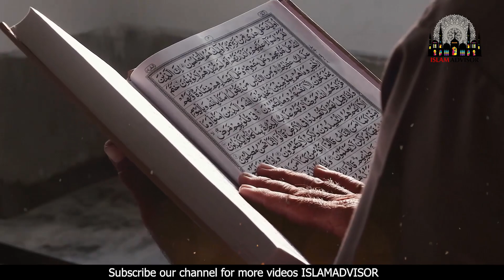1 Sucha Waqia || Allah Ki Qudrat Ka Mojzah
Today, WE are here with this new video of 1 Sucha Waqia || Allah Ki Qudrat Ka Mojzah

In this video, WE are going to tell you 1 Sucha Waqia || Allah Ki Qudrat Ka Mojzah

Aj ki is video mein hum apko batane jarahe hain 1 Sucha Waqia || Allah Ki Qudrat Ka Mojzah